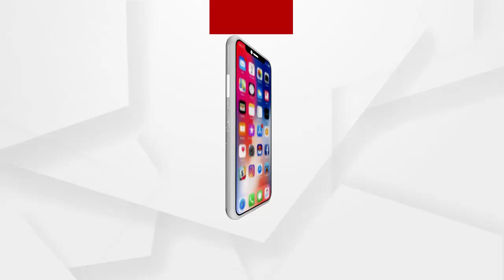ଗଣମାଧ୍ୟମ ପ୍ରତିନିଧିଙ୍କୁ ସରପଞ୍ଚ ଦେଖାଇଲେ ଦବଙ୍ଗଗିରି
ପଞ୍ଚାୟତଠାରୁ ନେଇ କି ବ୍ଲକ ଅଫିସ୍ ପର୍ଯ୍ୟନ୍ତ ଏଠାରେ ବିଭିନ୍ନ ସରକାରୀ କାର୍ଯ୍ୟରେ ପିସି ନଦେଲେ ବିଲ୍ ହୁଏନାହିଁ ବୋଲି ଜଣେ ୱାର୍ଡ଼ ମେମ୍ବରକୁ ନିଜ ପାଟିରେ କହୁଛନ୍ତି ସରପଞ୍ଚ .